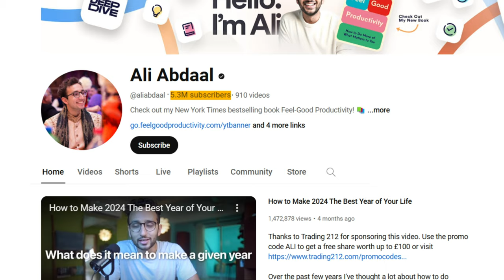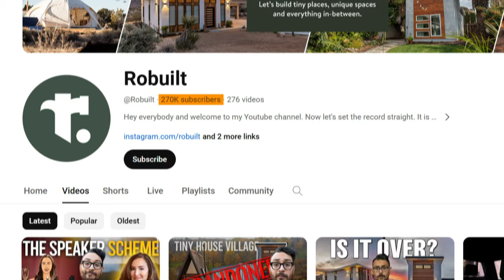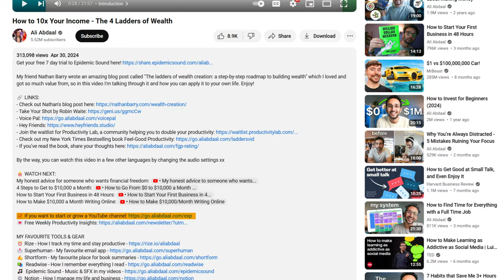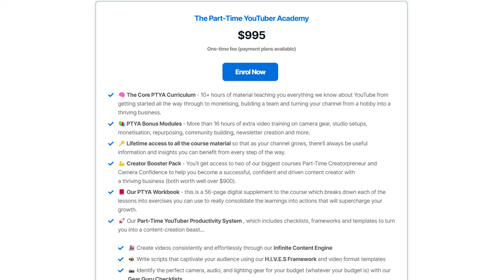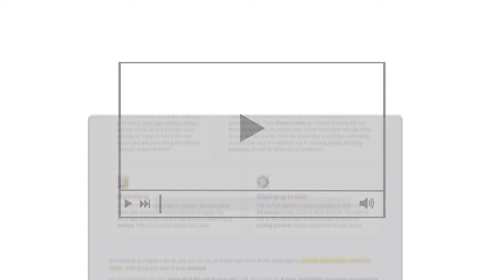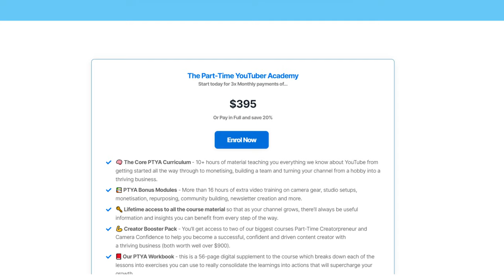I Fixed Ali Abdaal's Monetization Problem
Want me to personally build you a foolproof monetization strategy? 💰

Ali Abdaal is one of the best content creators in the world.

And while he is making a lot of money...he should be making WAY more.

In this video, I break down the mistakes Ali is making with the marketing of his online course, Part-Time YouTuber Academy.